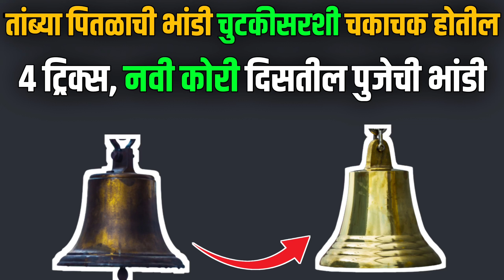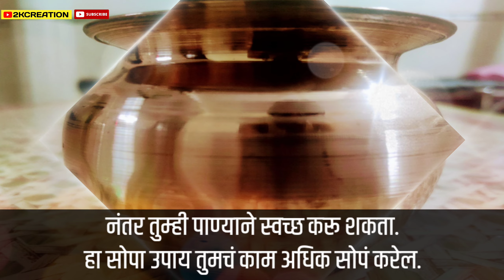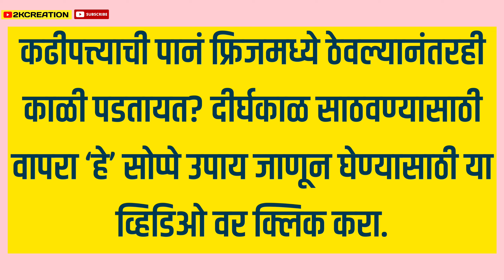तांब्या पितळाची भांडी चुटकीसरशी चकाचक होतील; ४ ट्रिक्स, नवी कोरी दिसतील पुजेची भांडीतांब्याची भांडी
तांब्या पितळाची भांडी चुटकीसरशी चकाचक होतील; ४ ट्रिक्स, नवी कोरी दिसतील पुजेची भांडी
तांब्याची भांडी

नमस्कार, आपल्या लोकप्रिय "2kcreation" चॅनेल वर आपले स्वागत आहे. आजच्या व्हिडिओमध्ये आपण पूजेच्या तांब्या पितळांची भांडी स्वच्छ करण्याच्या ट्रिक्स जाणून घेणार आहोत. चला तर व्हिडिओला सुरुवात करुया...

भारतीय संस्कृती सण-उत्सवांनी परिपूर्ण आहे. सण-उत्सवांच्या काळात तांब्या पितळाची भांडी स्वच्छ केली जातात. देवपूजेसाठी तांब्या-पितळाच्या भांड्याना खास महत्व असते. खास प्रसंगाना ही भांडी आवर्जून वापरली जातात.

 पण तांब्याची भांडी स्वच्छ करायचं म्हणजे एक मोठं टेंशन असतं. साधा साबण आणि पाण्याने आपण ही भांडी स्वच्छ केली तर हे डाग निघत नाहीत आणि अधिकच खराब दिसू लागतात. चला तर देवाची भांडी स्वच्छ करण्याच्या सोप्या ट्रिक्स पाहूया.

बेसन

सगळ्यात आधी एका भांड्यात ३ चमचे बेसनाचं पीठ घ्या. त्यात १ चमचा मीठ, ३ चमचे दही, १ चमचा लिंबाचा रस,  घाला. हे मिश्रण हाताने किंवा ब्रशच्या साहाय्याने तांब्याच्या भांड्यावर लावा.

५ ते १० मिनिटं तसंच ठेवा. नंतर टिश्यू पेपरने भांडं व्यवस्थित स्वच्छ करून घ्या. नंतर तुम्ही पाण्याने स्वच्छ करू शकता. हा सोपा उपाय तुमचं काम अधिक सोपं करेल.

बेकींग सोडा

पितळाची भांडी चमकवण्यासाठी तुम्ही बेकींग सोड्याचा वापर करू शकता. यासाठी १ चमचा बेकींग सोडा घ्या. त्यात लिंबाचा रस मिसळा. ही पेस्ट पितळाच्या भांड्यांना आणि मूर्तींना लावून घ्या. यानंतर गरम पाण्याने स्वच्छ धुवून घ्या. यामुळे पितळाच्या मूर्ती नव्यासारख्या चमकतील.

व्हिनेगर

पितळाची तांब्याची भांडी, आणि मूर्तींचा काळेपणा दूर करण्यासाठी सगळ्यात आधी व्हिनेगरचा वापर करा. मीठाचा स्प्रे वापरून नंतर गरम पाण्यानं व्यवस्थित धुवा. यामुळे भांड्याचा काळेपणा दूर होईल.

चिंच

पितळाची भांडी चमकवण्यासाठी तुम्ही चिंचेच गर वापरू शकता. चिंच गरम पाण्यात काही वेळासाठी भिजवून ठेवा. नंतर १५ मिनिटांनंतर चिंच व्यवस्थित स्मॅश करून पल्प काढून घ्या. पल्प स्क्रबप्रमाणे भांड्यांवर रगडा. यामुळे भांडी चमकण्यास मदत होईल.

बेकींग सोड्याने चमकवा तांबे पितळाची भांडी

तांबे पितळाची भांडी चमकवण्यासाठी तुम्ही बेकींग सोड्याचा वापर करू शकता. यासाठी १ चमचा बेकींग सोडा घ्या. त्यात लिंबाचा रस मिसळा. ही पेस्ट तांबे पितळाच्या भांड्यांना आणि मूर्तींना लावा. नंतर गरम पाण्यानं स्वच्छ धुवून घ्या. या उपायाने पितळाच्या मूर्ती नव्यासारख्या दिसू लागतील.

कढीपत्त्याची पानं फ्रिजमध्ये ठेवल्यानंतरही काळी पडतायत? दीर्घकाळ साठवण्यासाठी वापरा ‘हे’ सोप्पे उपाय जाणून घेण्यासाठी या व्हिडिओ वर क्लिक करा.

धन्यवाद